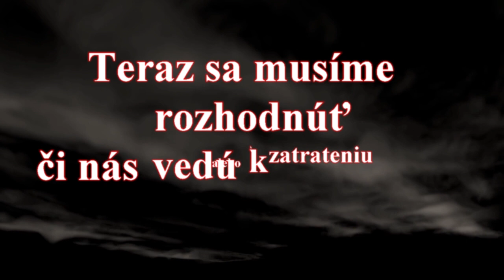Boris Filan O mimozemšťanoch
malý kúsok z Pálenice Borisa Filana vysielanej 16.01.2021